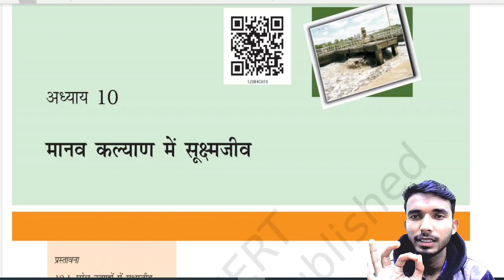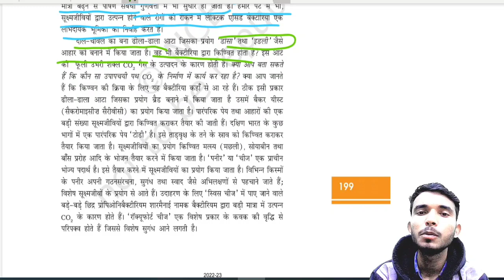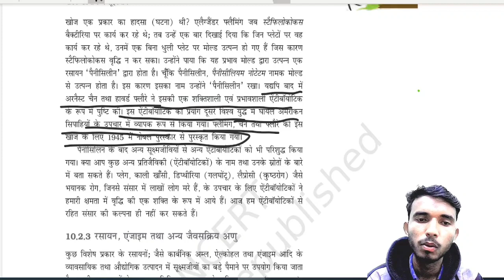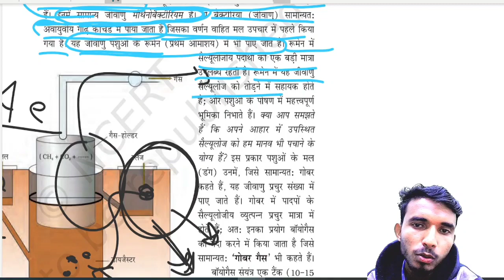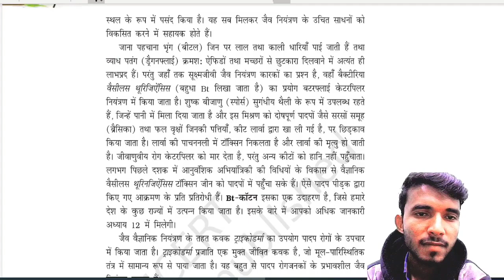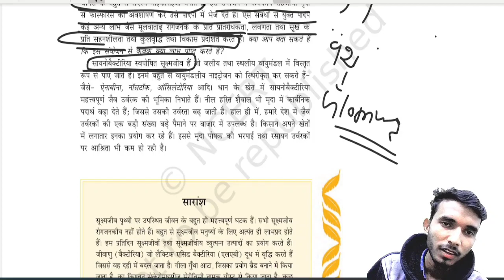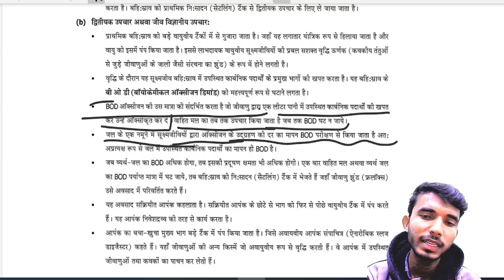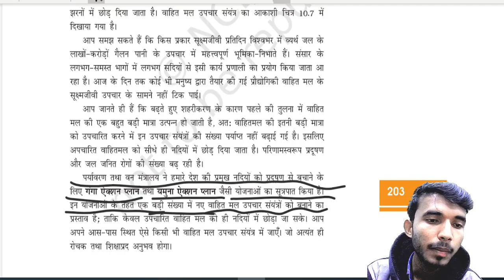Microbes in Human Walefare 1Shot complete Chapter ( Hindi medium )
Microbes in Human Walefare 1Shot complete lecture ( Hindi medium )

Eci neeti           eci neet

YouTube handle is @eciscience8

how to solve assertion and reason type questions

NEET ck baba sir
biology world
zoological
zoology
AIIMS
Pre-medical exams
 Studios - Placebo
NEET Preparation
NEET2023
Botany
Zoology
Biology
PMT
AIPMT
11th
12th
Pre medical
AIIMS2023
JIPMER2023
neet 2023
neet preparation
aiims
neet quiz

Vaccination and Immunisation|Human Health and Disease lec.15#neet2023